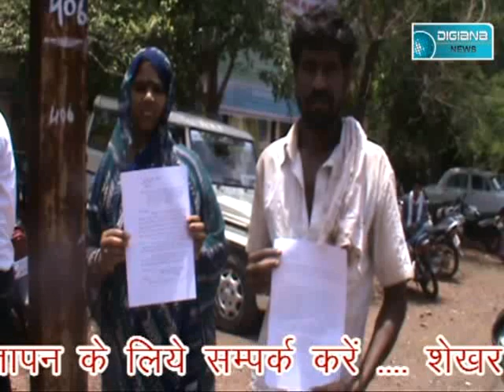गुना:- ट्रिपल मर्डर की मास्टर माइंड की पुलिस रिमांड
Digiana news 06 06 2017